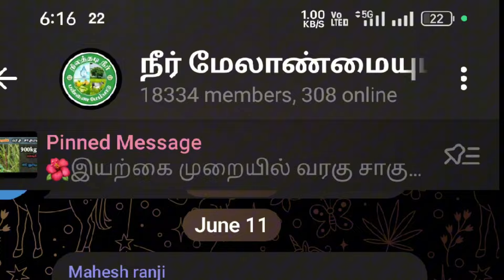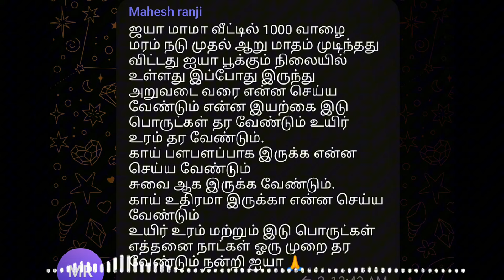வாழைப்பழம் பளபளன்னு இருக்க என்ன உரம் போடவேண்டும்? Banana # organicFertilizer brittoraj #9944450552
🌺  திண்டுக்கல் மாவட்ட வேளாண் பொறியாளர் திரு பிரிட்டோ ராஜ் அவர்களின் நேரடி ஆலோசனைகள் வழங்கும் Telegram குழுக்களில் இணைவதற்கான Link 🌺

இயற்கை விளை பொருட்கள் வாங்க மற்றும் விற்க உழவர் சந்தை குழு

📌 பயிர் சாகுபடி மற்றும் பயிர் பாதுகாப்பு முறைகளை Copy செய்து Print எடுத்துக் கொள்ளும் வகையிலும், Google Drive இல் பதிவு செய்யப்பட்ட தரவுகளின் Dowloand Link உள்ளிட்ட விபரங்களையும்  Facebook Page மற்றும் Facebook Group இல் பதிவு செய்து வருகிறோம்.

நீர் மேலாண்மையும் பண்ணை மேம்பாடும் Telegram குழுவின் YouTube Link

Telegram குழுவில் இணைவதற்கான உதவி தேவைப்பட்டால்
Mr. Sivasankar

மகிழ்வுடன்
நீர் மேலாண்மையும் பண்ணை மேம்பாடும் Telegram குழு